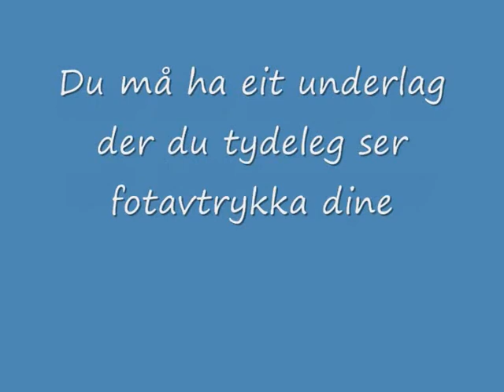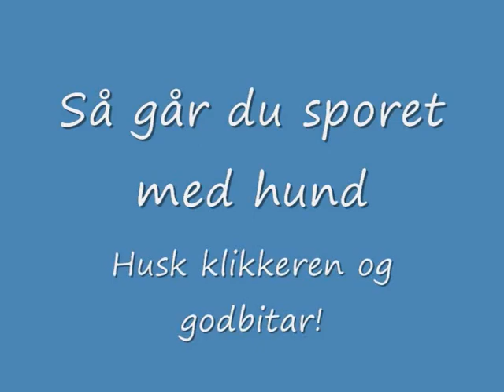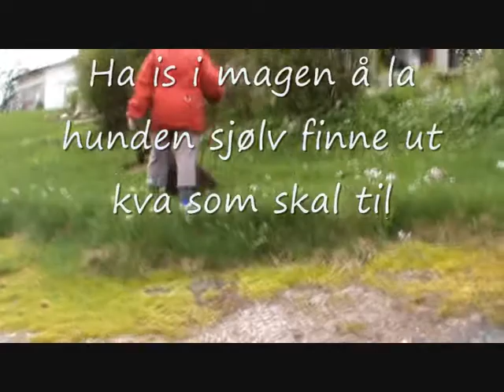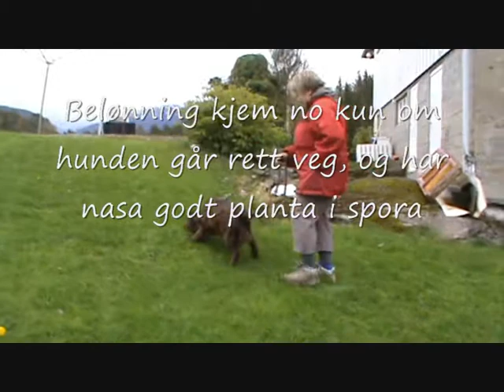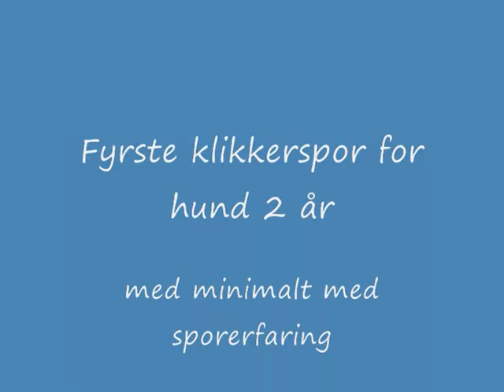Klikker Spor nyinnlæring